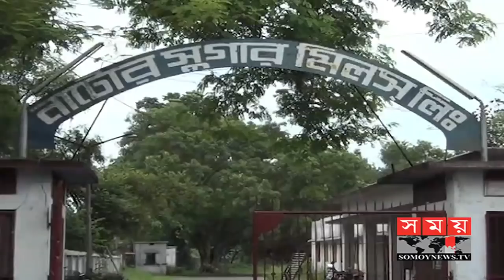৩ মাস বেতন নাই, ঈদ কিভাবে করবো? | Natore Sugar Mill | Somoy TV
নাটোরের চিনিকলে ৮ শতাধিক কর্মকর্তা-কর্মচারীর বকেয়া পাওনা প্রায় সাড়ে ৫ কোটি টাকা। ঈদের আগে তাদের বেতনভাতা পরিশোধের জন্য রোজার শুরুতেই খোলা বাজারে চিনি বিক্রির নির্দেশনা দেয় চিনি ও খাদ্য শিল্প করপোরেশন। তবে মেলেনি আশানুরূপ সাড়া। তাই ঈদে বেতনভাতা পাওয়া নিয়ে শঙ্কায় রয়েছেন তারা। এদিকে, চিনিকলের ব্যবস্থাপনা পরিচালক বলছেন, বেতনভাতা পরিশোধের জন্য সংশ্লিষ্ট কর্তৃপক্ষকে চিঠি দেয়া হয়েছে।